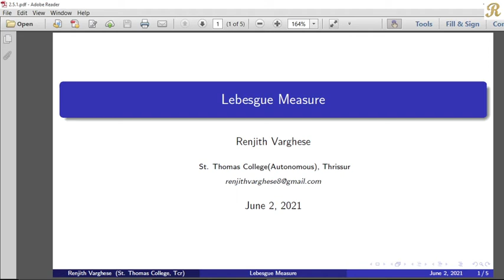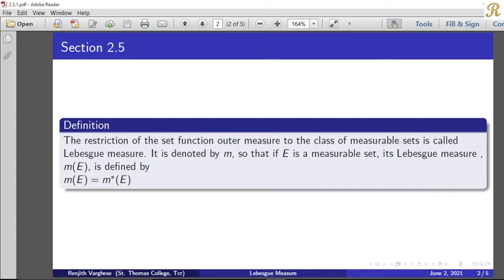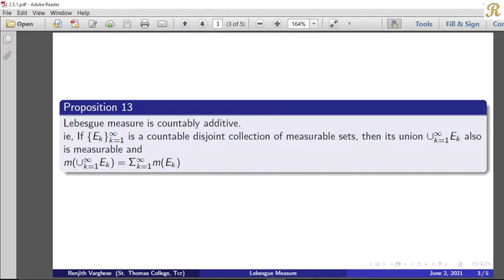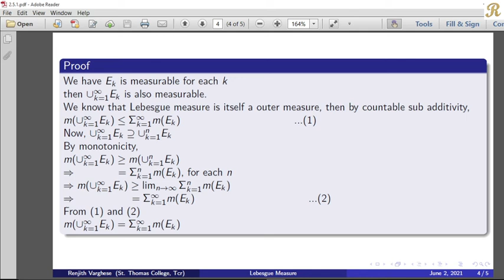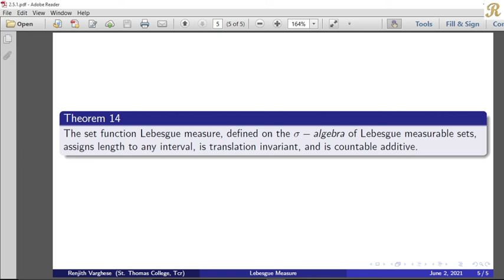Lebesgue Measure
2.5 Countable Additivity, Continuity and the Borel - Cantelli Lemma - Proposition 13
(2.5.1)